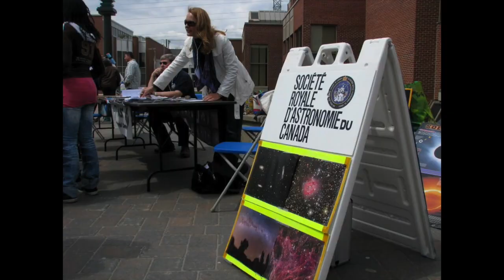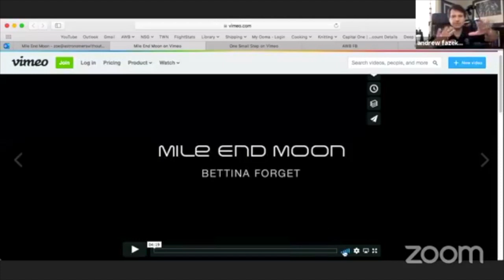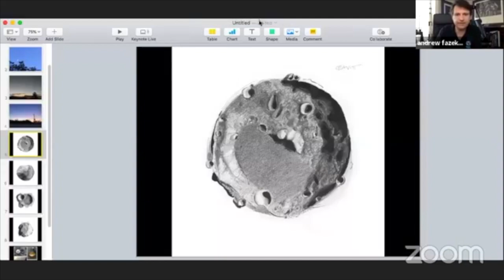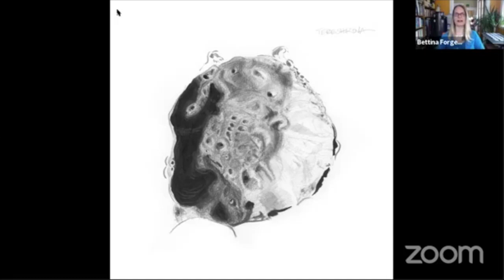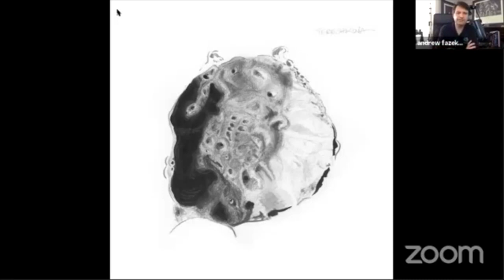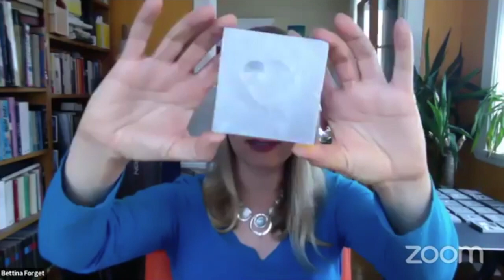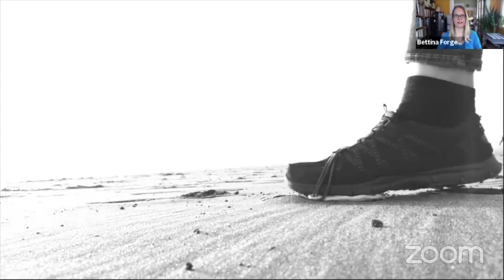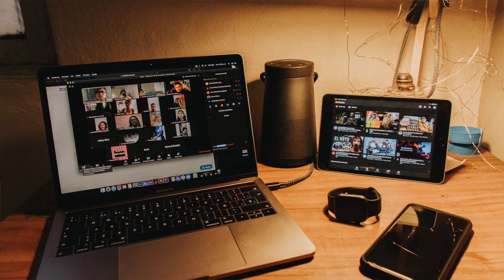Intersection of Astronomy and Art During the Pandemic: An interview with Bettina Forget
As part of Global Astronomy Month 2020,  join us for an interview with astro-artist and researcher Bettina Forget about how the worlds of urban astronomy and art can interact, and how the COVID-19 pandemic is influencing her perspectives as a visual artist and night sky enthusiast.

Astronomers Without Borders connects people worldwide through innovative programs that are accessible to everyone regardless of geography and culture. Combining local events with online technology and a global community, Astronomers Without Borders is a leader in promoting understanding and peaceful international relations, while also supporting outreach and education in astronomy.

For more information about Astronomers Without Borders and how to join our global community check out our